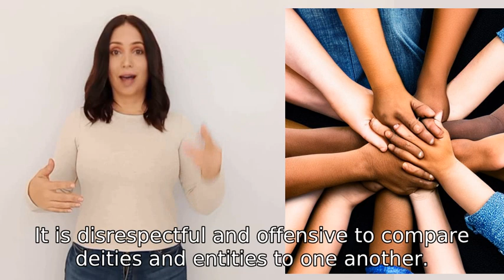could a witch beat allah in a fight?